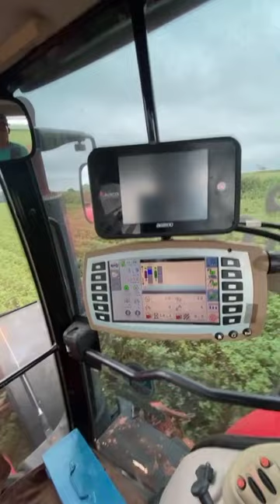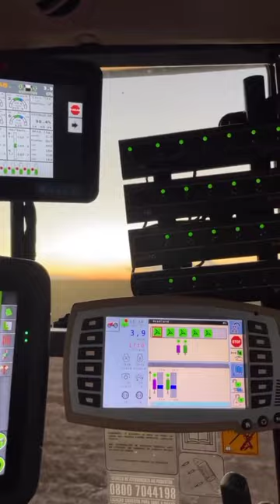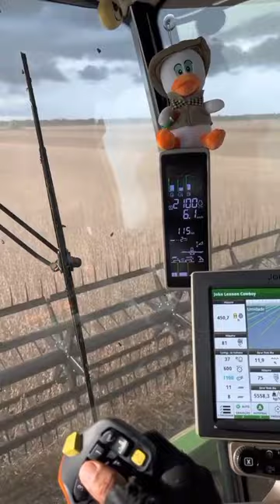VIVENDO NO RITMO DA LOUCURA!!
Kwai: PEDROFILMS
Código para me apoiar: Kwai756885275

entrem lá e me mandem vídeo